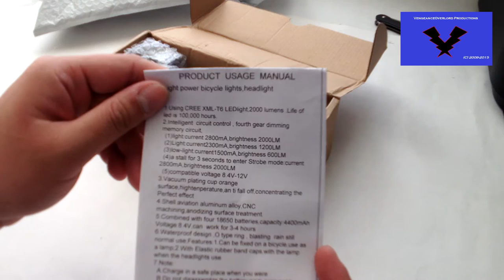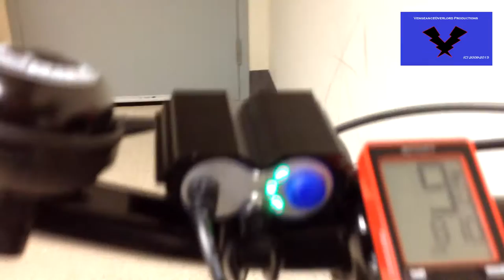DealExtreme Unboxing Package #36 - 2000Lm bike light w/night shots - #185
sorry that i haven't uploaded a video lately. but here it is!
Captured with: iPhone 4s 16 GB
Edited with: Sony Vegas Pro 12.0
Narration with: Samson C01U Microphone Condenser
Check out my Facebook, Instagram, Twitter to get the latest news for new products and reviews.